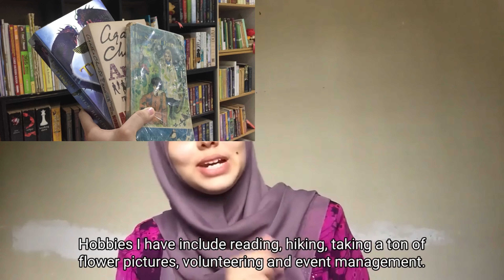UKM Interview 22/23 | Iman Yusuf | Bachelor of Software Engineering (Information System Development)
NURUL IMAN BINTI YUSUF
STUDENT CANDIDATE
FACULTY OF INFORMATION SCIENCE AND TECHNOLOGY (FTSM)
NATIONAL UNIVERSITY OF MALAYSIA (UKM)

Interview Video
UK6481003 Bachelor of Software Engineering with Honours (Information System Development)

Instructions:
The preparation of a short video not exceeding 3 minutes needs to be uploaded on Youtube with public settings. Casual video recording via mobile phone is encouraged. Please explain the following in the video:
i. Self background;
ii. Reasons to choosing the program;
iii. Future career goals in Software Engineering (Information Systems Development); and
iv. What do you understand about the program of your choice.

CALON PELAJAR
FAKULTI TEKNOLOGI DAN SAINS MAKLUMAT (FTSM)
UNIVERSITI KEBANGSAAN MALAYSIA (UKM)

Video Temuduga
UK6481003 Sarjana Muda Kejuruteraan Perisian dengan Kepujian (Pembangunan Sistem Maklumat )

Arahan:
Penyediaan video ringkas tidak melebihi 3 minit yang perlu dimuat naik (upload) di Youtube dengan tetapan umum (public). Rakaman video secara santai melalui telefon bimbit adalah digalakkan. Sila terangkan perkara berikut di dalam video tersebut:
i. Latar belakang diri;
ii. Sebab memilih program;
iii. Matlamat kerjaya masa hadapan dalam bidang Kejuruteraan Perisian (Pembangunan Sistem Maklumat); dan
iv. Apa yang saudara/saudari faham mengenai program pilihan anda.